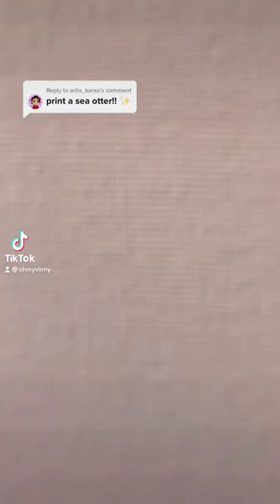I Painted a Realistic Sea Otter!